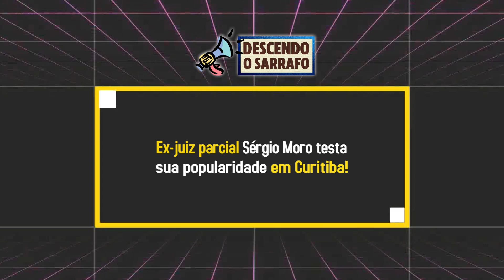Sérgio Moro Leva um Corre em Curitiba Testando Sua Popularidade!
O ex-juiz Sergio Moro, julgado parcial pelo Supremo Tribunal Federal (STF), foi esculachado neste sábado por manifestantes na feira do Juvevê, área nobre de Curitiba.
Ele foi chamado de “ladrão”, “bandido”, “criminoso”. Alguns diziam que será preso em breve. Moro estava acompanhado de três seguranças, Entre os as pessoas que estavam na feira, ninguém o defendeu e poucos o abordaram para tirar foto.
Moro estava acompanhado de um cinegrafista. Ao que parece, queria registrar imagens para o horário eleitoral.